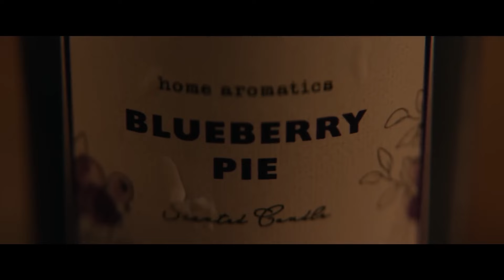ヒュー・グラント主演、A24ホラー映画『Heretic』海外版予告編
モルモン宣教師の若い女性2、街中で熱心に伝道活動を。2人は大雨の中、ある一軒家にたどり着く。笑顔で歓迎する男性から家の中に招かれるが、「女性がいないと入れないんです」といったん断わる。

しかし「妻がパイを焼いているんだ」と言われて安心し、何の疑いもなく中に入る。それが恐怖の始まりだった。2人は家の中に閉じ込められ、強烈な心理ゲームをさせられることに…。

脚本・監督: スコット・ベック、ブライアン・ウッズ
出演: ヒュー・グラント、ソフィー・サッチャー、クロエ・イースト

SUPPORT US!